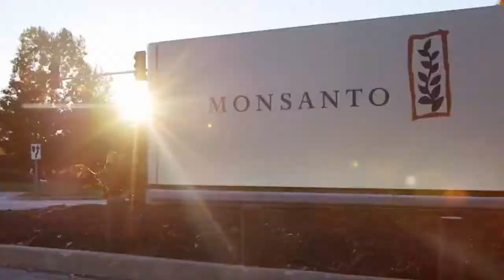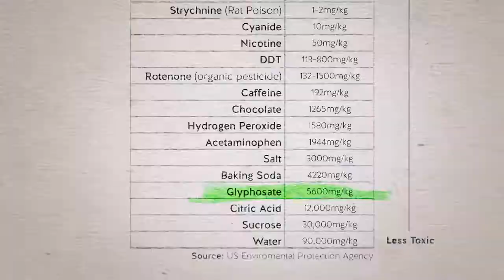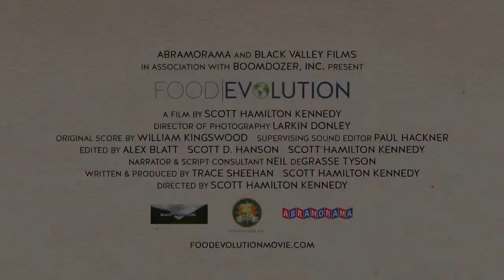Food Evolution (Tuesday Film Series 8.8.2017)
Using the controversy over genetically-modified foods as its entry point, 'Food Evolution' shows how easily fear and misinformation can overwhelm objective, evidence-based analysis.